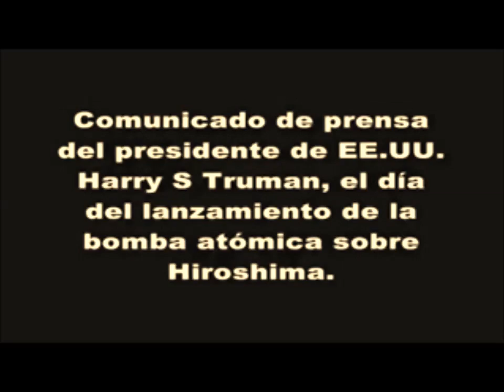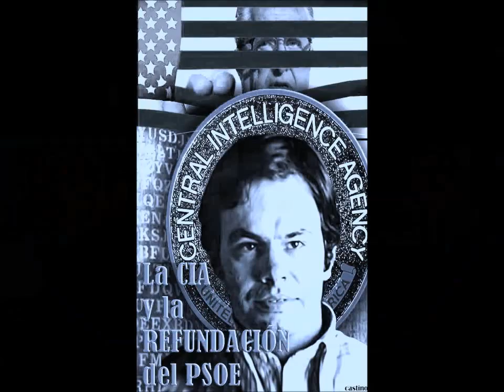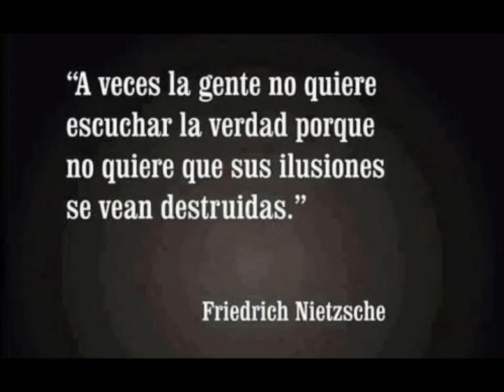Hiphop dont stop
Geiser Bushido records   en las    instrumentales  epmd  and    george  fields